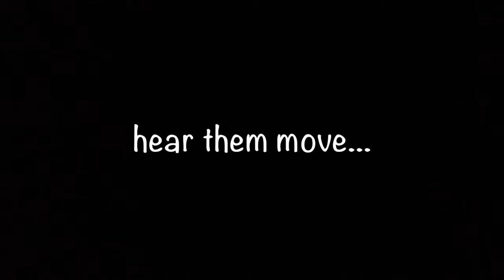Halloween click, trick or treat family challenge 🎃 Kids game for terrorfying aaghs and screams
Halo'ween season challenge with haunted tricks or ḢẚṕṖẙ ἩᾰỻỚὣἐἐᶯ treats for children and family.

► CLICK game to see if you get a spooky TRICK 🎃 or sweet candy TREAT 🍥?

Share your children's Halloween YouTube videos to the VidByKid playlist or channel.

☻ The season (October, year 2018) that welcomes your trick or treat, family games, spooky challenges and haunted pranks tonight.
So kids, put on your favourite creepy outfits and costumes to dress like a monster, witch, ghost, dracula, zombie or other scary character with face painting, fake blood, cuts, wounds and masks to bring terrifying screams of horror this night time!
Pumpkins play hide and seek, so you collect sweets and candy as they wish spells on your neighborhood.
Caution and beware! As you knock at the cursed houses, someone is acting ready with rage to bring panic when shrieking aagh to give you goosebumps.

Enjoy the madness or magic that awaits your halo'ween celebration.

Vid by Kid. The channel that shares Videos taken by Kids.

ʿVΒΚ‒HalloweenClickTreatʾ